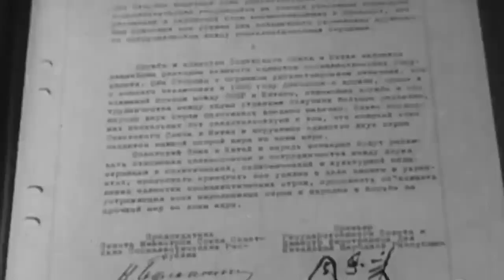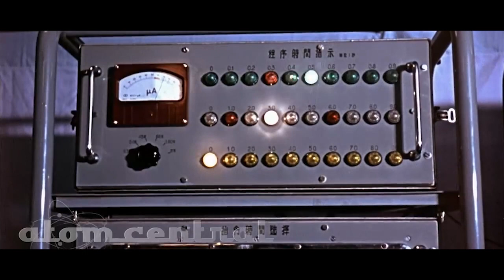ظل التاريخ - وسط ذهول أميركي سوفييتي فجرت الصين أولى قنابلها النووية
أطلق الصينيون اسم المشروع 596 على برنامجهم النووي نسبة لشهر يونيو 1959 وهو الشهر الذي اتجه خلاله الصينيون للعمل بشكل منفرد على برنامج القنبلة الذرية عقب تخلي السوفييت عنهم.

متابعة طيبة اتمناها لكم
رامي صادق
لمتابعة مجموعة من الكتب و الروايات والقصص الصوتية زوروا قناتنا الشقيقة